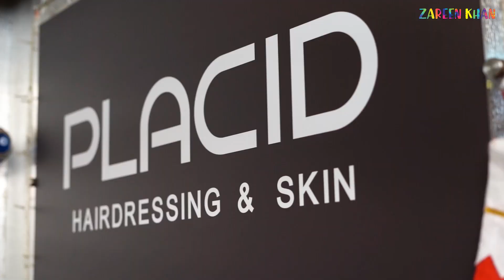New Year, New Me | Hair Makeover | Happy Hippie | Zareen Khan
Happy Happy Happyyy New Year Aap Sabko !!

2020 has finally ended and Every1 has their hopes now from 2021.
Since it’s a new year, I don’t wanna enter it being the old me so I decided to get myself a Hair Makeover.